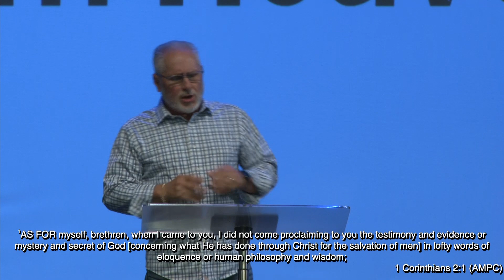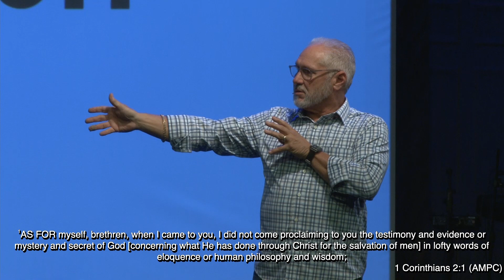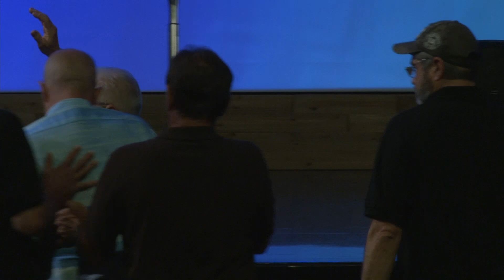Are You Hearing From Heaven